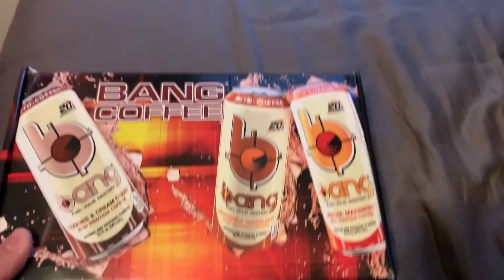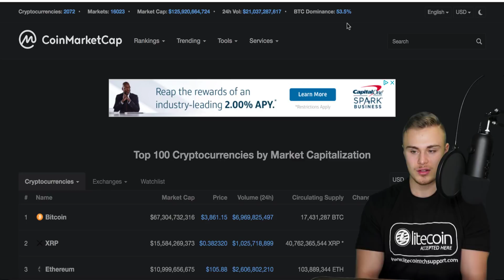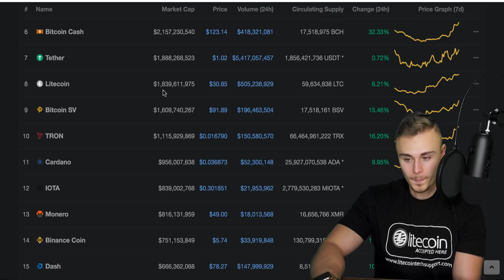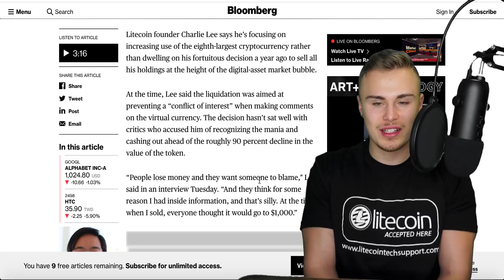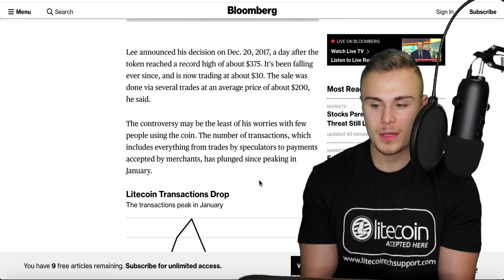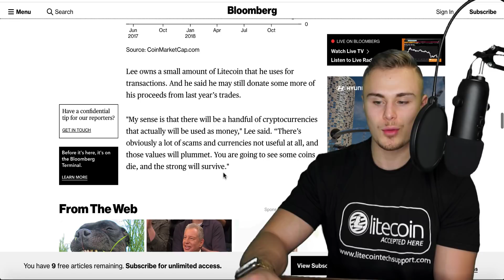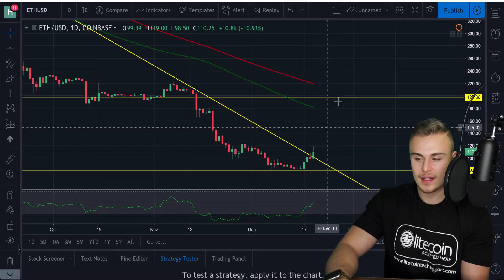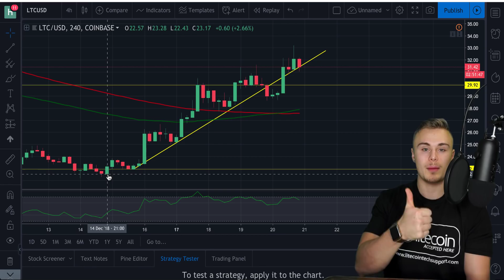Litecoin BIGGEST Move In Months! Charlie Lee Liquidation Lingers Over Coin a Year Later